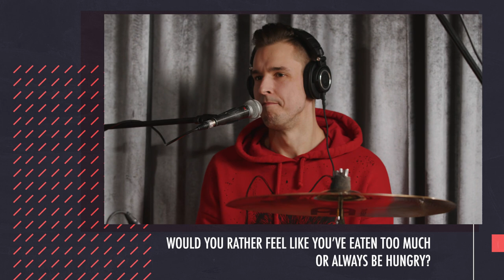Cita Buņa // Give That Wolf A Banana // Dairis Petrauskas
E01: Give That Wolf A Banana // Dairis Petrauskas
'Citi Zēni' drummer invites Dairis Petrauskas (drummer Double Faced Eels) to join him for a discussion and create a drum cover for "Give That Wolf A Banana" by Subwoolfer.

"Cita Buņa" is a musical vlog where every week a different drummer joins Toms Kagainis (drummer "Citi Zēni") for a short interview and to play a cover of a past or current Eurovision song. It is an informal and fun format that invites musicians to talk about their experiences.

Citi Zēni are a 6-piece musical act from Riga, Latvia, whose music can be described as alternative unicorn pop. Self-proclaimed princes of rap & divas of 21st century pop sounds. Everybody has an opinion of them. Explosive performance energy & eccentric style are the cornerstones of 'Citi Zēni'.

The band “Citi Zēni” released their debut album “Suņi Iziet Ielās” (“Dogs’ take to the streets” in English) in October of 2021. It has been critically acclaimed by receiving an award in “Zelta Mikrofons” (Latvian equivalent to the Grammys) and also placing second in the popular radio event “Muzikālā Banka”.

Citi Zēni members:
Jānis Pētersons  vocal
Dagnis Roziņš  saxophone
Reinis Višķeris  keyboards
Krišjānis Ozols  guitar
Roberts Memmēns bass & vocals
Toms Kagainis  drums

Jānis Pētersons director
Toms Kagainis host
Mārtiņš Goldbergs video
Kristaps Mozgirs video & montage
Toms Kagainis sound design

Special thanks:
AMFO studio